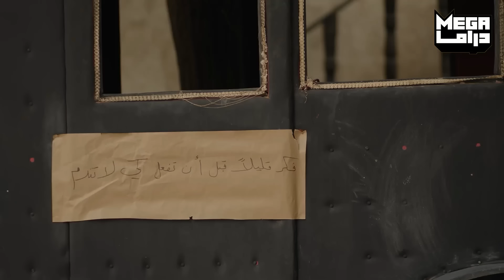تجميعة من الروايات الفخمة والرايقة جدا - روايات حارة_شوف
من روايات